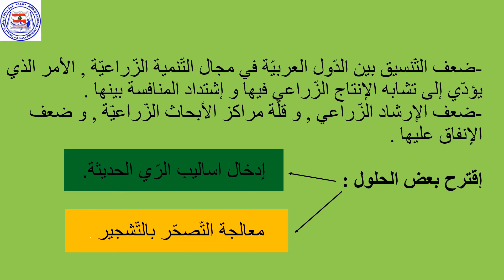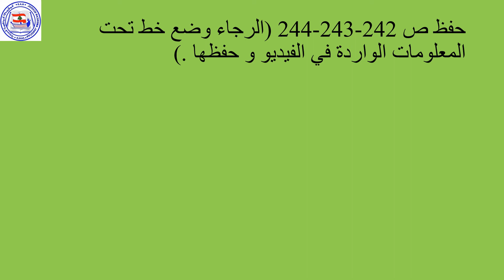جغرافيا الزراعة في العالم العربي 29 أيار مارسيل أصلان الصف التاسع